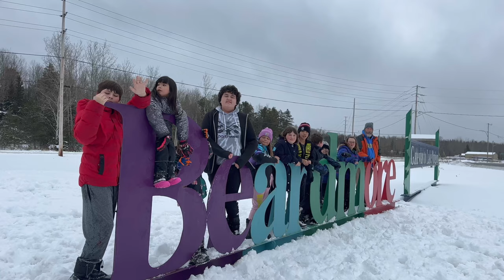World Peace - Don't Do Drugs feat. Beardmore Public School (Official Music Video)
Thank you for the work you do! You're appreciated!

These kids did such an amazing job! I'm so grateful get to help kids boost their confidence in a positive way to brighten up the world!

Surprise Your Loved Ones Today!
Bring Super Good Energy Into Your Office!

Do You Want To Hire Mr World Peace For Interactive Youth Music Creation Programs?

Positive Performance & Song Creation Programs Available!